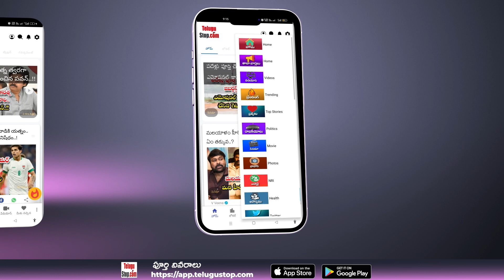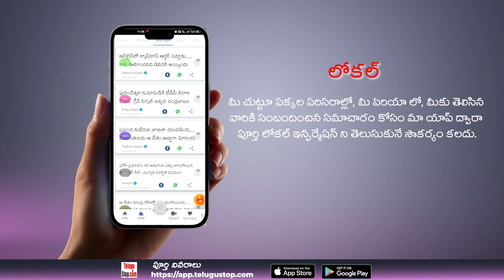Cannibalism Common funeral ritual in Europe | అంత్యక్రియలలో భాగంగా ప్రజలే శవాలను తినేసేవారట?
$telugu-title:ఆ కాలంలో అంత్యక్రియలలో భాగంగా ప్రజలే శవాలను తినేసేవారట?$
 *Publish:Swapna*
*Pid:2683823*